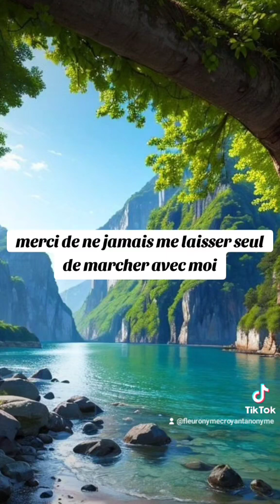🎁 Aujourd'hui au fil des jours je rend Gloire à Dieu en Parole & prière: 21 octobre 2024